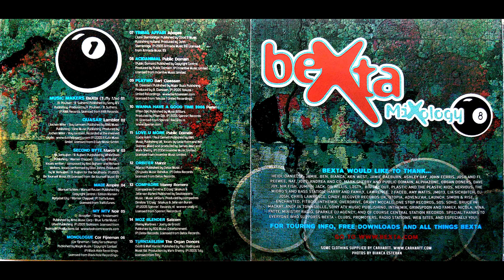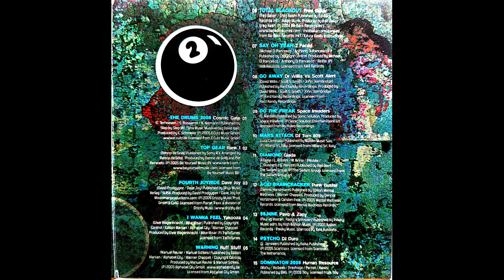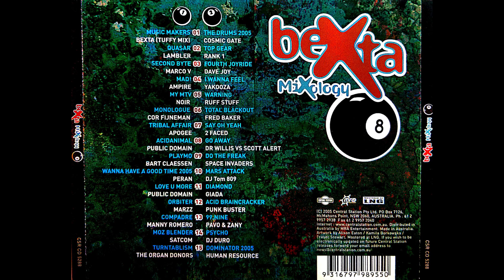Bexta Mixology Vol.8 cd1